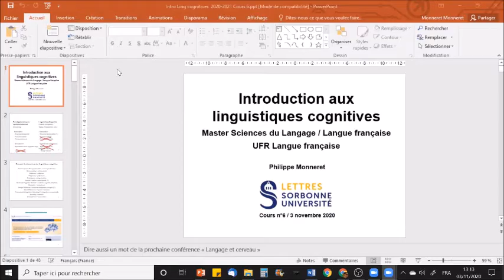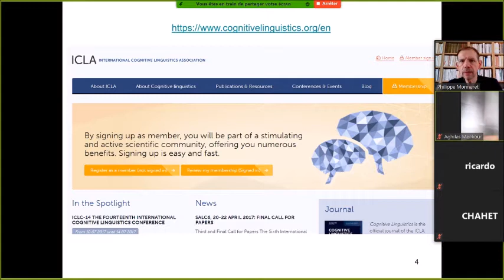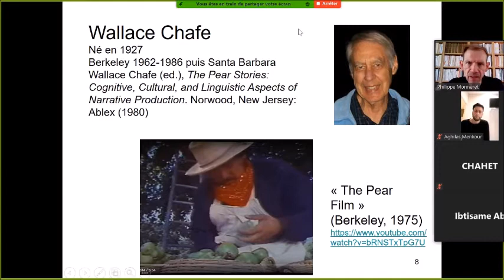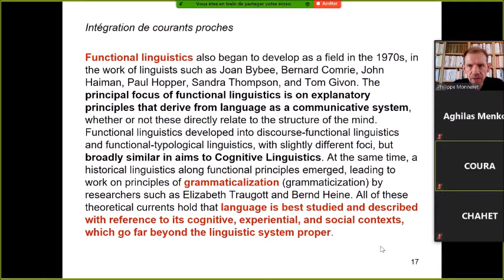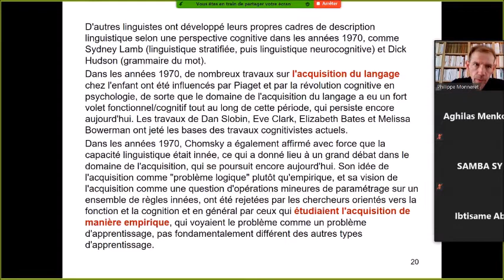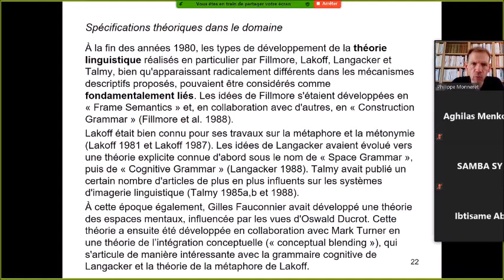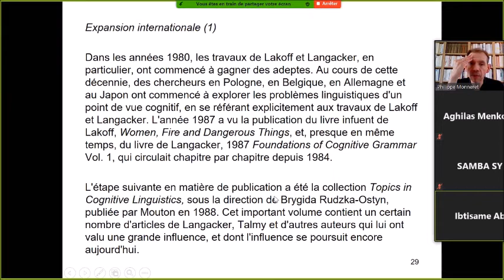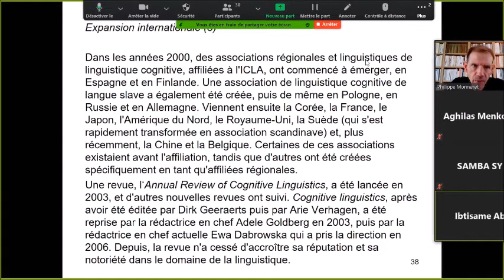Introduction aux linguistiques cognitives 2020-2021 Cours n°6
Cours de linguistique de Philippe Monneret (Master Sciences du langage, UFR Langue française, Sorbonne Université Lettres ). Introduction aux linguistiques cognitives 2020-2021. Cours n°6 du 3 novembre 2020. Le PPT du cours est accessible ici :